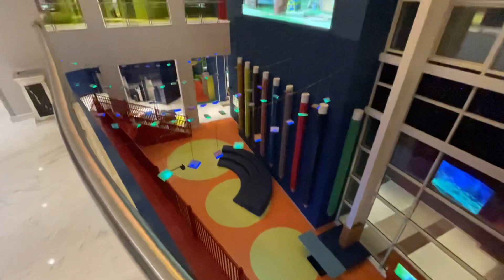KÖPEKBALIKLARININ YANINDA YEMEK YEDİK 🦈😱😨/NEMO Restaurant & Lounge(Land of legends)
Bu videomda Babamın doğum günü için gittiğimiz Land of legendsın içindeki Nemo restaurant & lounge da köpekbalığının yanında çok güzel yemekler yedik çok ilginçti çok eğlenceli bi akşamdı